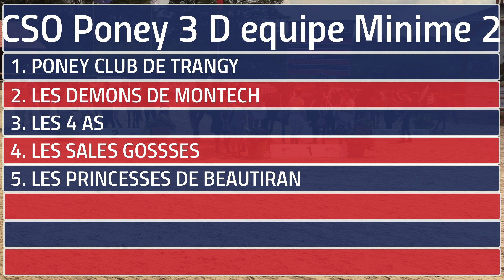CSO Poney 3 D Equipe Minime 2 Excellence